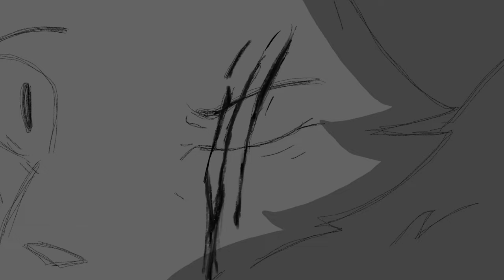“You’re not a warrior Ferretpaw” | oc animatic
I’ve been trying to work on this for awhile but I lost motivation and I don’t want to look at it anymore. The drawings are very rough and unpolished but I like the second half. Pretend that the two characters have consistent facial structures and proportions.

Characters
Ferretpaw (Light gray cat with spiky tufts of fur and scars on her face)
Icestar (dark gray cat with tufts of fur on her ears)

In this scene Icestar is arguing with Ferretpaw about the current situation with the rouges. Windclan and the barn cats are on the verge of war and Ferretpaw unintentionally made it worse by talking to them when she was a kit. They promised that they would train her and her friends since the clan was stressed out and neglecting the soon to be apprentices. Training with them lead to the death of one of Ferretpaws clan mates and friends. Now tensions between the two groups are even higher and Ferretpaw feels incredibly guilty. She try’s to convince Icestar to reconsider their options and offers to take the full blame so that no one else gets hurt. Like always, Icestar doesn’t listen so Ferretpaw finally snaps and try’s to forcefully stop her.
Icestar yells at her after, telling her that no matter what she does now she will never be a warrior, a title that Ferretpaw had done everything up until now to achieve.